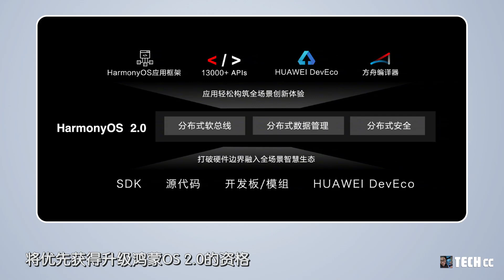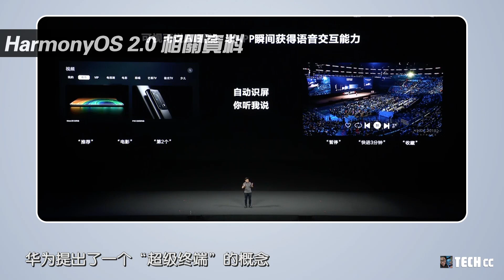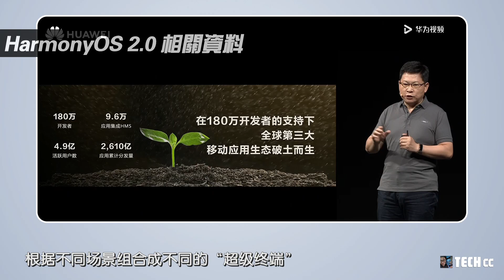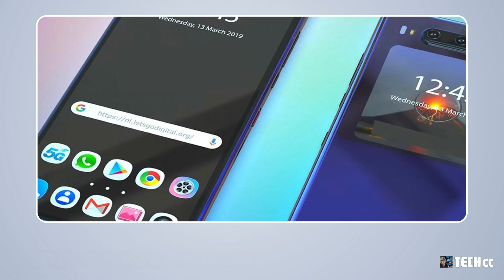华为鸿蒙系统 - 重磅消息：只要升级了EMUI 11，明年就可以直接使用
今天要聊的内容是关于华为鸿蒙系统的好消息
华为最近已经正式发布了鸿蒙系统2.0版本
鸿蒙OS 2.0的口号是“连接无限可能
致力于创造一个超级终端互联的世界
将用户、设备、场景手机等联系在一起
华为披露 鸿蒙OS 2.0 Beta测试版
最先登陆大屏、手表、汽车
12月份进入手机
明年的华为智能手机将全面支持鸿蒙OS 2.0